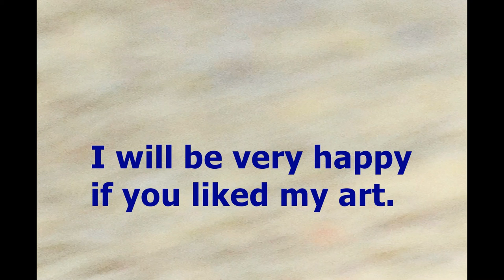Abstract art paintings, try to study paint, 3d abstract art, colors on canvas, 10 paintings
Abstract art paintings, try to study paint, 3d abstract art, colors on canvas, 10 paintings is a good video to everyone, the video shows my current - new - paintings from simple to the most difficult techniques, with 10 paintings which are good to see to everybody. These 3d paintings are amazingly beautiful. It is good to study paintings, their colors - paint. I will be happy to know you liked my video: Abstract art paintings, try to study paint, 3d abstract art, colors on canvas, 10 paintings. Thank you for your comments below!

paintings to study abstract art
colors canvas know how
3d painting try colours